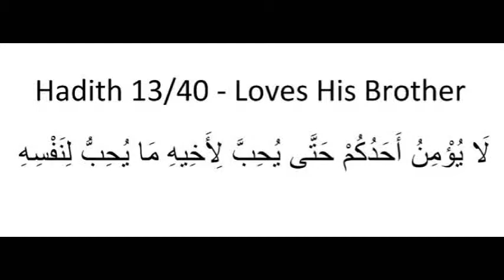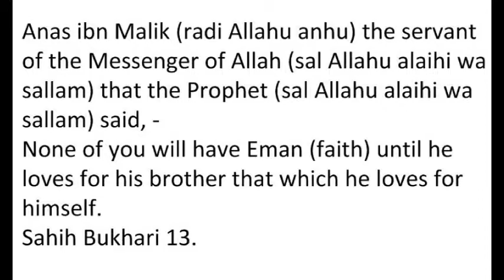Hadith 13/40 - Care for His Brother